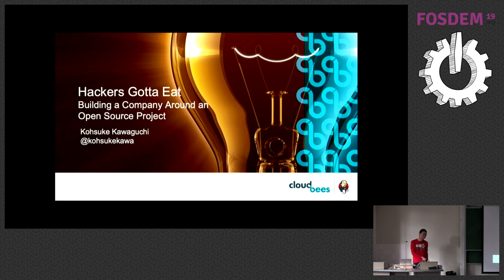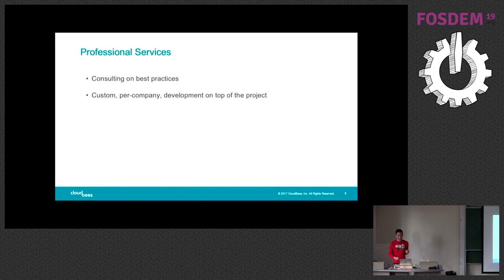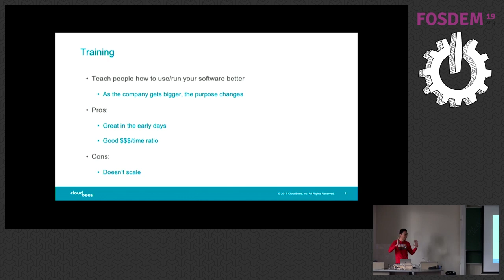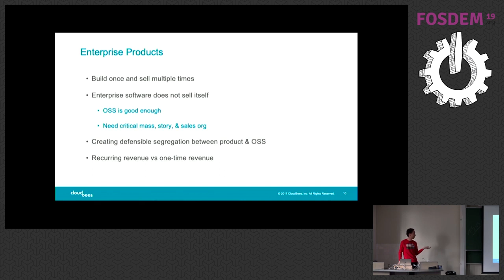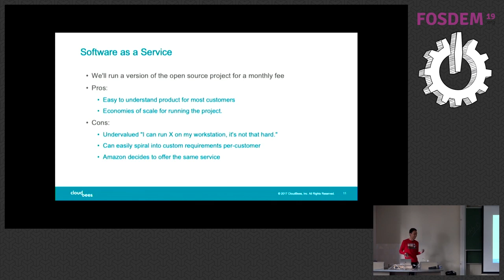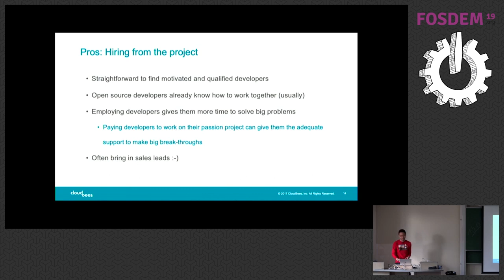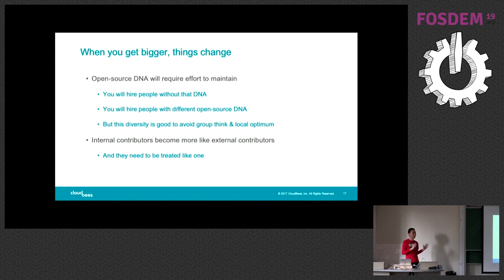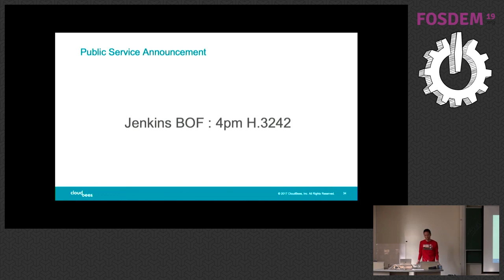Hackers gotta eat Building a Company Around an Open Source Project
by Kohsuke Kawaguchi

Creating a growing open source project can be both rewarding and frustrating. It is rewarding to see the project grow and people contribute, but it can become frustrating and burdensome when your side-project comes to dominate your free time. If you're fortunate, you might be employed to work full-time on your open source project or even start a company around the project; then what? What is your new relationship "with the community?" How do you balance the motivations of various contributors, yourself included, within the project?

In this talk we'll look at the history of the Jenkins project, from its origins as a side-project at Sun Microsystems to the growth of the project and on to the relationship with CloudBees, Inc. We'll look at what has and, perhaps more importantly, what hasn't worked well as CloudBees has grown in tandem with the Jenkins project. We will examine the evolving cultural dynamics of the project and the challenges of wearing two hats: corporate and open source.